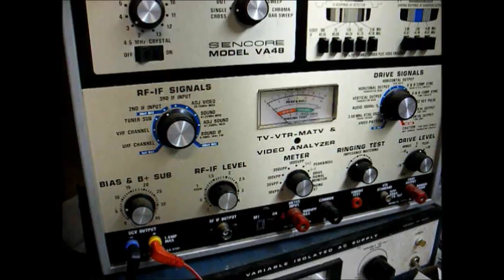Electronic moon repair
Here's a toy electronic remote controlled light up moon that belongs to one of the kids at my church and his parents asked me to take a look at it. Upon first examination, the device was totally dead. After verifying that the remote transmitter was operational, I moved to the actual moon itself and discovered that the terminals inside the battery compartment were corroded. After determining that the battery acid left everything else undamaged, I cleaned the battery terminals as best I could with contact cleaner and sandpaper. I also corrected a factory defect in which they forgot to trim the excess leads off the LED's once they were soldered to the circuit board. Now, the moon is working again and this should make a certain young man happy.